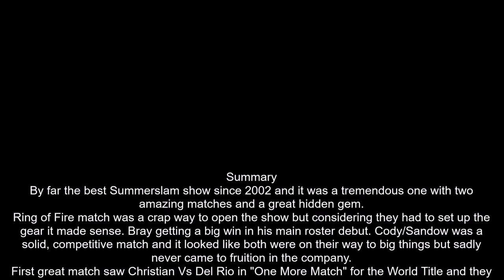WWE Summerslam 2013 Review